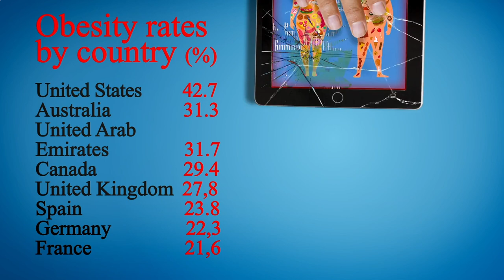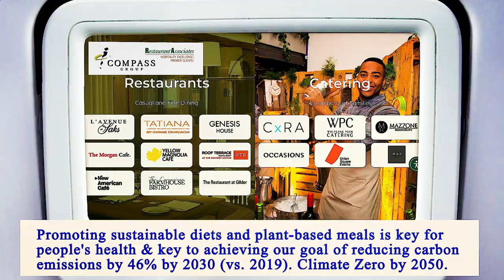Nearest Restaurant From Me Manhattan 10017 NY, New York County, New York, United States